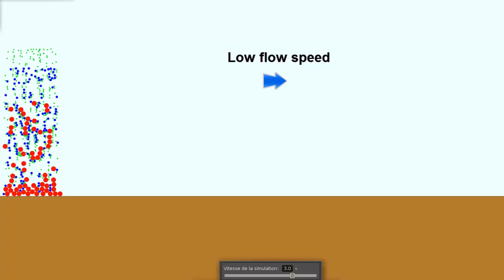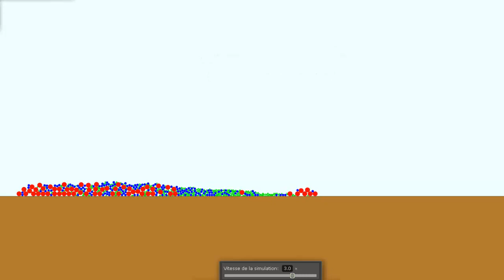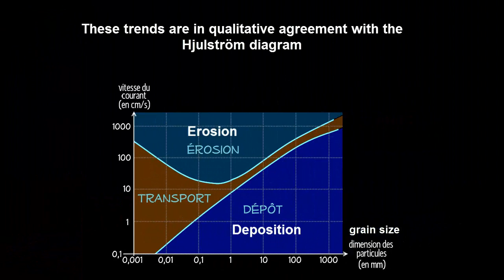Sedimentation and transport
Illustration of sedimentation process and the effect of the speed of the flow.

Various grains with the same density but with different radious fall in a visquous liquid in motion. As the vertical speed of the particles depends on their radius, the biggest particles are the one with the highest speed and tend to deposit. But when the speed of the flow increase, even the biggest grains can be transported.
Such observation can be partly related to the Hjulström diagram

This very simple illustration of the sedimentation / transport  process is realized with the software Algodoo. Three different size of particule are considered with relative radius of R, R/2 and R/4 (red, blue and green respectively).

see also :
for a simulation of the sedimentation process with any flow.
for a full explanation (in french).

Numerical experiment and video by Christophe FINOT.